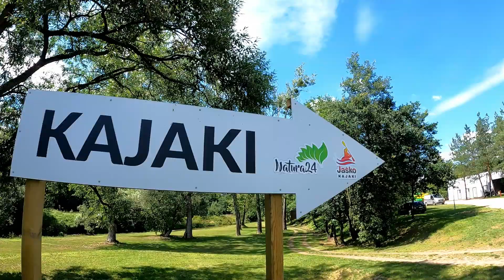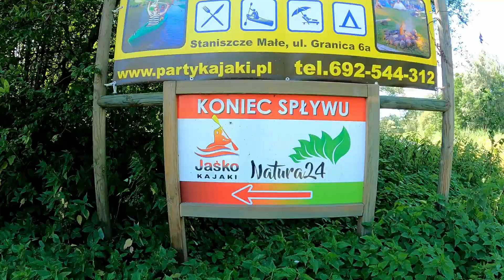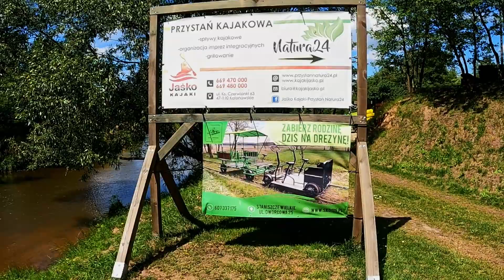Zabieram moja Kobite na Spływ Kajakowy opolską Amazonką..? Czy warto gdzie jest Polska 🇵🇱 Amazonka ?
Spływ kajakowy opolską Amazonką czyli rzeką Mała Panew na trasie Kolonowskie - Krasiejów to super przygoda i zarazem niezła dawka adrenaliny. Trasa przebiega głownie przy polach oraz łąkach ale są też i lasy. Jest malownicza. Głębokość rzeki na tej trasie wynosi zazwyczaj około 40-50cm tak więc śmiało można wybrać się na spływ z dziećmi. My skorzystaliśmy z usług Przystani kajakowej Natura 24 Jaśko Kajaki, koszt kajaka 2- osobowego to 80 zł i w cene jest wliczony również transport z mety na start. Wokół przystani znajduję sie sporo miejsc do siedzenia, miejsce na ognisko oraz grila a także miejsce do gry w siatkówke. Przy obiekcie znajduje się dość duży bezpłatny parking.